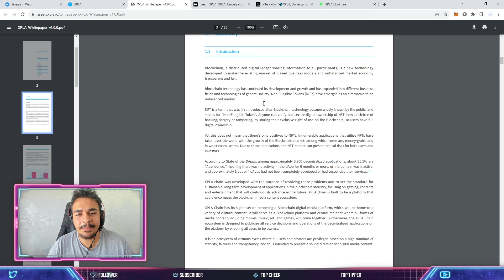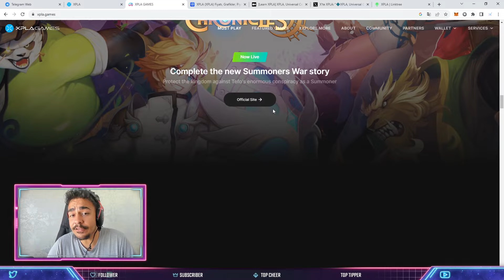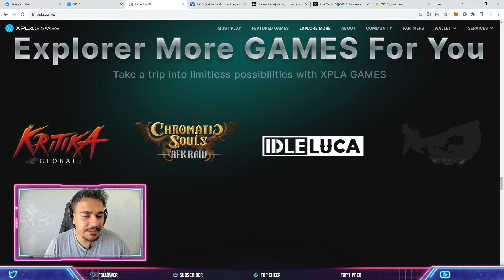XPLA - OFFICIAL TÜRKİYE AMBASSADORU OLDUK!, XPLA NEDİR?